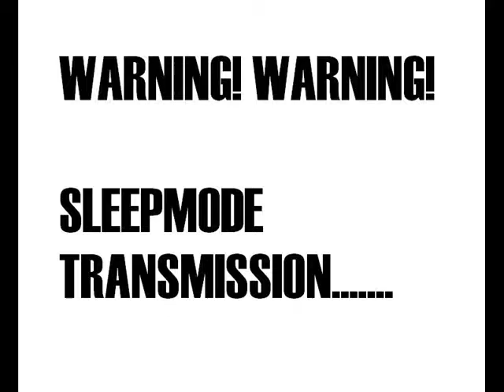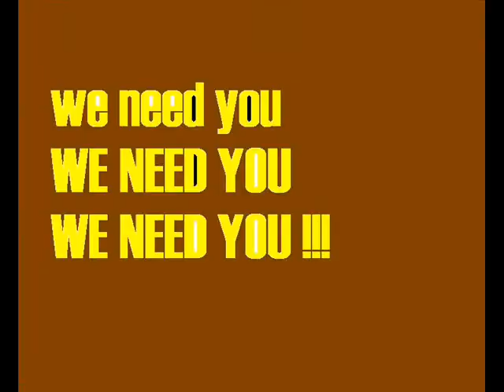Sleepmode Guerilla Marketing Campaign 1 - We Need You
The first video of a series for the Sleepmode Guerilla Marketing Campaign! We need you!